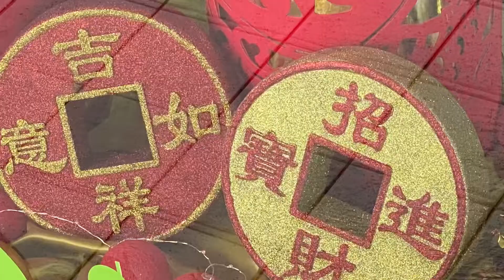新年快樂#春節花藝#年花教學#花禮#時尚年味#新年花樣#賀年#春節年花#年節花藝#迎春納福#新年盆花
新年花藝 賀歲花樣
花式 設計 教學

金玉滿堂 年花教學